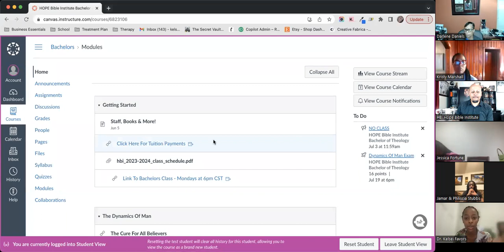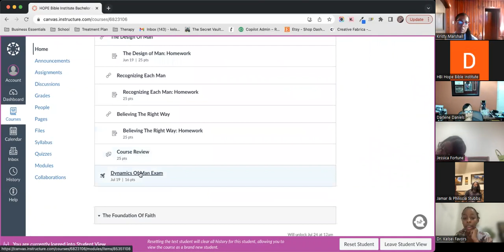BA Chapel Service (Dynamics of Man) 7-17-23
BA Chapel Service (Dynamics of Man) 7-17-28